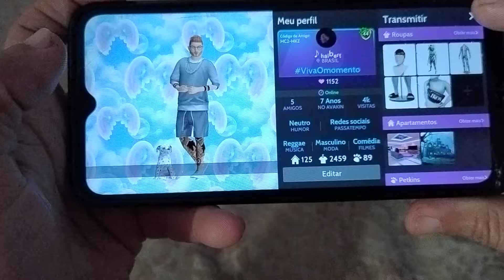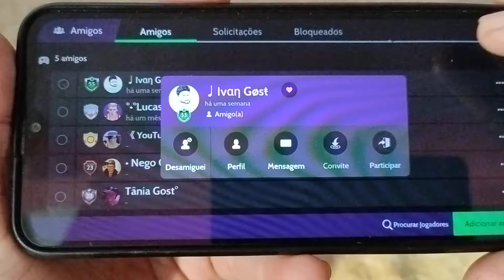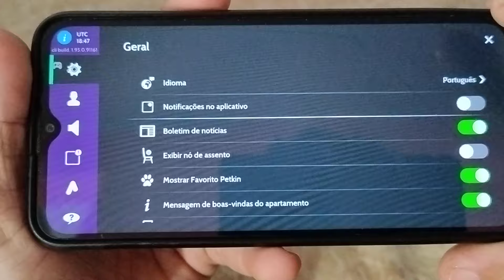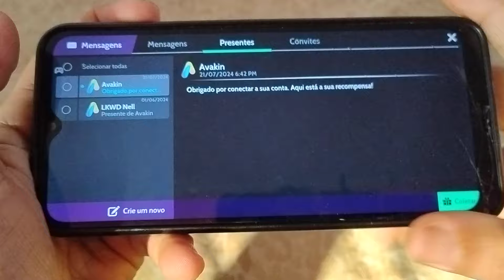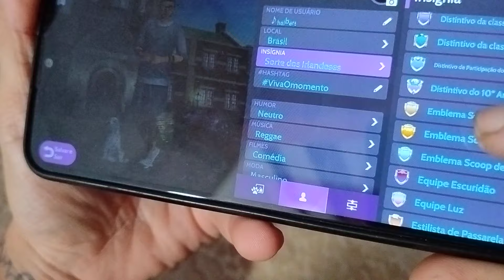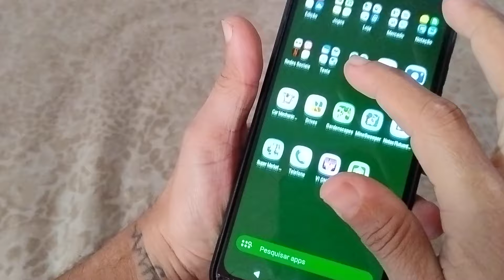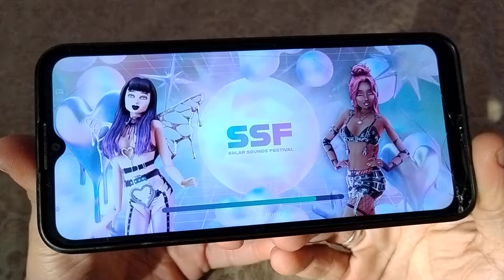FIZ A VERIFICAÇÃO ✅ NA CONTA PESSOAL 📩 E-MAIL.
l#nirvanatag

Olá 👋 pessoal no vídeo de hoje mostro a vocês
eu fazendo na prática a verificação ✅ de email 📩 na minha conta pessoal .

Veja o vídeo até o final 😌 e deixe seu joinha.

🦕Meu Instagram. (onde Fico +)
🌟Grupo Facebook...

Do Avakin Life